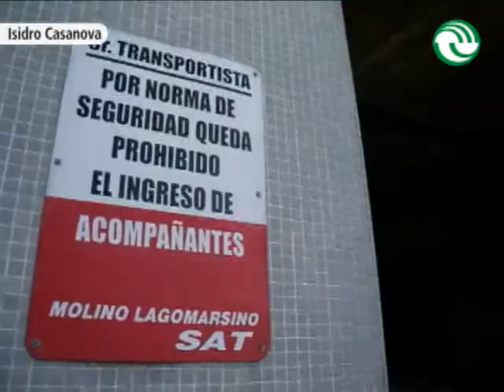85 puestos de trabajo, en riesgo por la crisis del molino Santa María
La empresa Lagomarsino licenció al personal con el argumento de la crisis que afecta al sector. En alerta por temor a perder las fuentes laborales, los trabajadores ocuparon la planta y cortaron la Ruta 3.